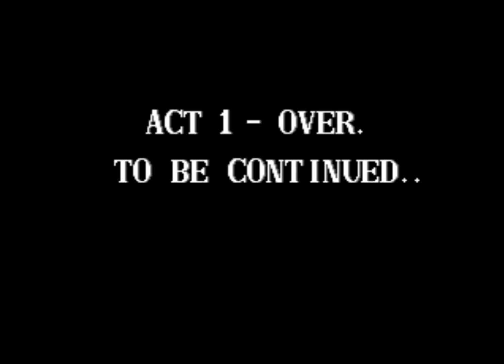Combatribes (Arcade) All Bosses (No Damage)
Combatribes (Arcade) All Bosses (No Damage). It is a 1990 video game released for the arcades by Technos.